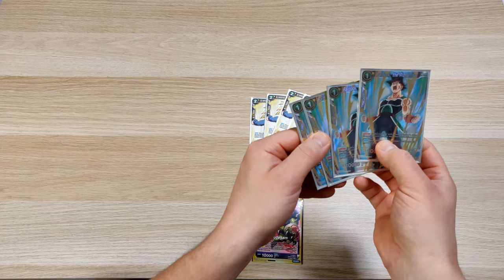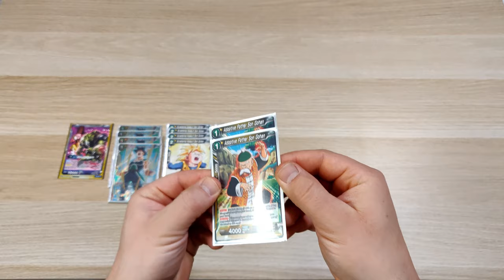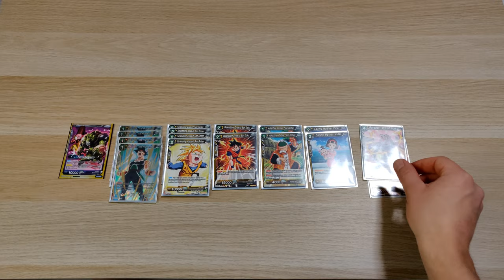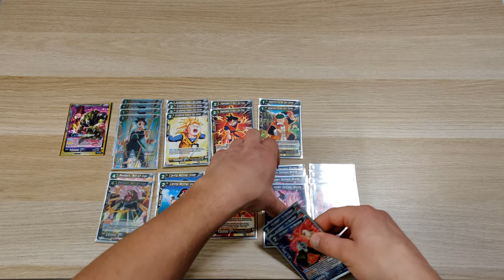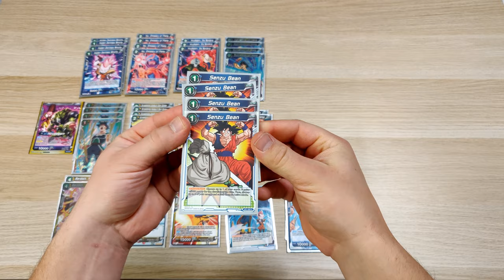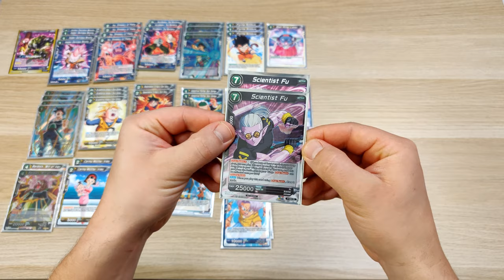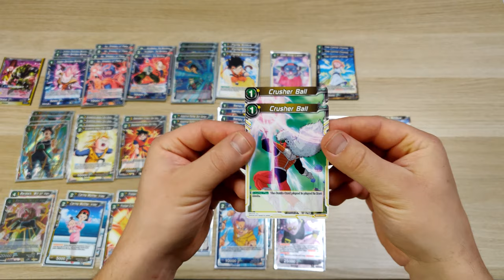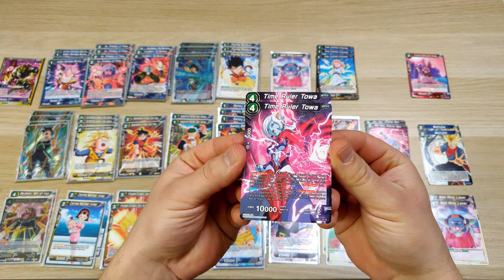Dragon Ball Super Card Game - POLISH 1ST CHAMPION DECK BUILD EP.01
Hej!
Prezentuję przed wami Deck Filipa, który pozwolił mu zająć  1 miejsce w Krakowskim turnieju BCC Champion 2018.

Podziękowania dla Filipa, który zaprezentował swój deck!